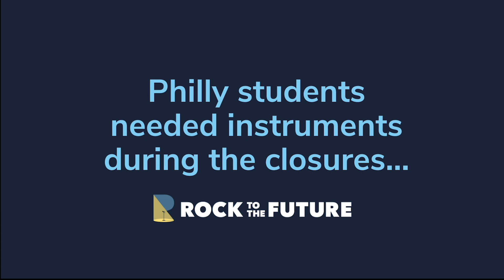Instrument Delivery!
Many Rock to the Future students don't have an instrument to practice on at home. So, when the stay at home order closed our in-person music classes, Rock to the Future's CEO and founder Jess and Chief Music Officer Josh safely delivered instruments to our students' doors!

Rock to the Future is a Philadelphia nonprofit that provides free and low cost music education after-school, in school, and over the summer. We create an environment where kids of all ages and abilities feel confident, safe, and respected enough to perform on stage. No matter what instrument or music style they choose, we create the support structure that allows our students to explore and grow in a safe environment. Rock to the Future prepares Philly youth for every stage!